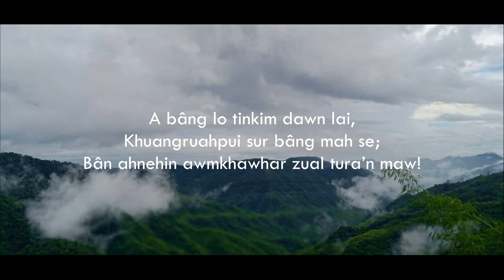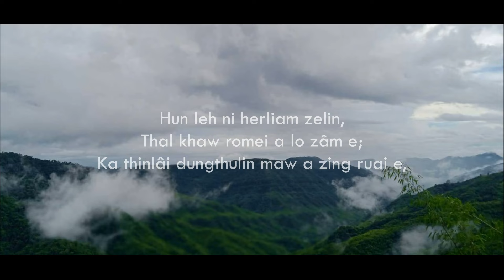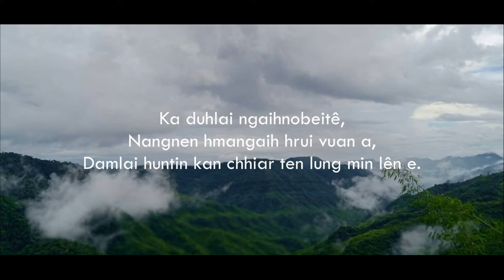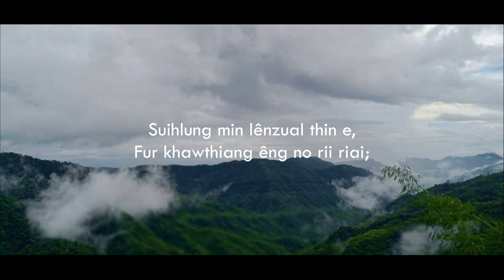Lallianmawia Pachuau | FUR KHAWTHIANG ÊNG (Lyrics)